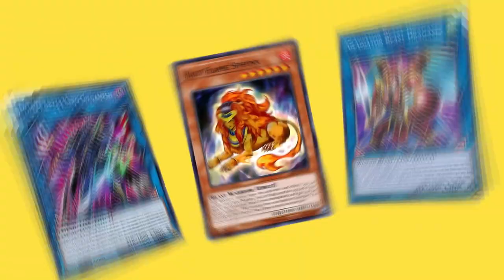🔥🃏 Why I failed to reach the Platinum rank in Yu-Gi-Oh! Master Duel😱💥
Pre-order a signed copy for yourself or a friend 🔥🃏 In this thrilling episode of YTDan Legendary Duelist, our journey to rank up in Yu-Gi-Oh! Master Duel takes an unexpected turn! Just as we're about to secure our victory, a dark force emerges, wielding a powerful deck that threatens to crush our dreams.

Will we be able to overcome this mysterious challenger and continue our ascent through the ranks? Join us in this epic duel and find out! 🌟👍

Decklist

Don't forgt to Like & Sub:
Vaylantz & D/D/D Decklist

D/D/D Decklist
Monster
3 effect Veiler
1 DD Necro Slime
1 DD Lamia
3 Maxx C
3 DD Swirl Slime
1 DD Vice Typhoon
3 DD Savant Kepler
1 DD Cerberus
3 DD Savant Copernicus
3 DD Orthros
3 DD Gryphon
1 DDD Oblivion King A. Ragnorak
1 GO! DDD Divine Zero King Rage

Spells
1 One for one
1 Dark Contract with Patent Licence
3 Dark Contract with the gate
1 Dark Contract with the swamp king
Triple Tactics Talents

Traps
DDD Head Hunt
3 X Infinite Impermanence

Extra
2x Flame King Genghis
High Flame King Genghis
Oracle King Dark
Cured King Siegfried
Barone de Fleur
Wave King Ceasar
Divine Arsenal AA Zeus
Deviser King Deus Machinex
Abyss King Gilgamesh

VayLantz Decklist
Monsters
2x Parallel exceed
2 Effect Veiler
1 Cyber Stein
3 Ash Blossom
3 Aleister the Invoker
3 Shinonome The V. Priestess
3 V. Buster Baron
3 Saion the V. Archer
3 V. Voltage Viscount
1 Kuro-Obi Karate Spirit
1 Nazuki the V. Ninja
3 V. Mad Marquess
1 Hojo the V. Warrior
Spells
1 Invocation
1 Vaylants Wars
3 Magical Meltdown
2 Vaylantz World - Kong
1 Vaylantz World - Shinra
Traps
2 Infinite Impermanence

Invoked Purgatorio
Invoked Mechba
Naturia Exterio
Abyss Dweller
Heavymetalfoes Electrumite
Nightmare Phenoix
Nightmare Unicorn
I:P Masquerena
Beyond the Pendulum
Apollousa, Bow of the Goddess
Accesscode Talker
Secure Gardna
Salamangreat Alniraj